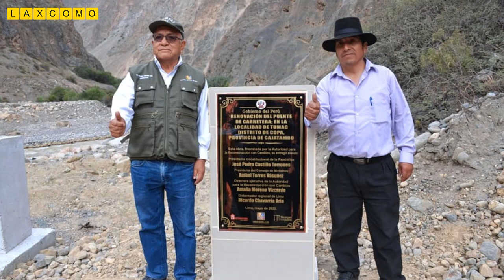MADRE DE DIOS: Avenida Alameda en 94% + ÁNCASH: Hospital De Apoyo En Yungay En 43%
AREQUIPA: La vía Alto Molino- La Barreda en 𝟳𝟰%.
LIMA: Inauguran PUENTE “TUMAC”.
MADRE DE DIOS: Avenida Alameda en 94%.
CUZCO: Inauguran 𝗽𝘂𝗲𝗻𝘁𝗲 𝗦𝗮𝗻 𝗝𝘂𝗮𝗻.
ÁNCASH: Hospital De Apoyo En Yungay En 43%.